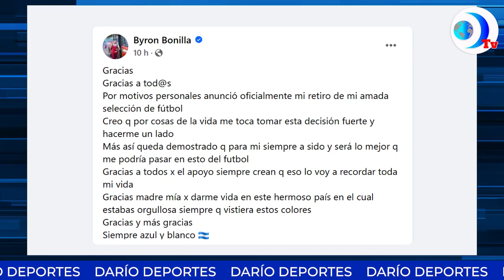Renuncia Byron Bonilla a la Selección Nacional de Fútbol y se desconocen las razones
El nicaragüense ya no formará parte de la selección. Entérate de esto y más solo por